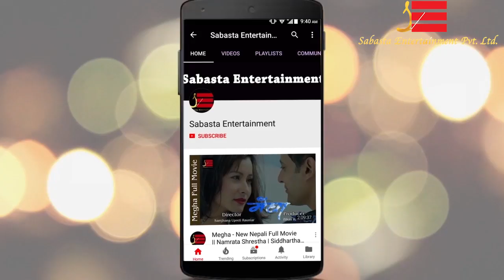तिहार TALK : आकाश ,श्वेता र पुजासंग । Akash Shrestha,Shweta Khadka & Puja Sharma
Guest : Akash Shrestha,Shweta Khadka & Puja Sharma.
Host :Sandhya Thapa
Camera/Edit : Menu Tamang